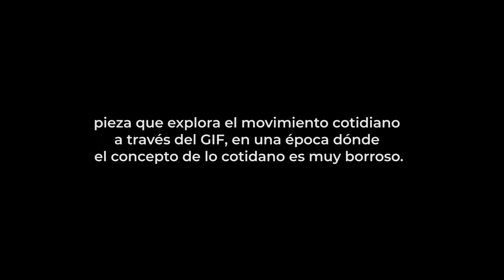Todo movimiento es danza: Personas haciendo cosas con Tania Reza | Cultura Comunitaria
En su pieza de videodanza, la bailarina Tania Reza explora el movimiento corporal en diferentes oficios y profesiones, así como actividades cotidianas del día a día. Reza cuenta cómo ha estudiado el cansancio en las personas y sus movimientos con la ayuda de la tecnología y el uso del gif.

La bailarina y becaria del FONCA (2018), conversa sobre los retos y el proceso que implicó realizar un performance dentro de su casa, con la intención de experimentar y romper la cotidianidad de estos días de confinamiento.

La Secretaría de Cultura y Tania Reza te invitan a pensar que “si te mueves, baila” desde casa. Piensa y siente cada movimiento de tu cuerpo como algo nuevo.

Dirección General de Vinculación Cultural